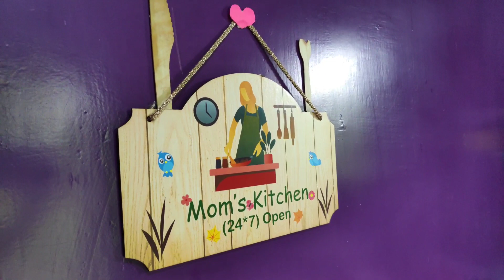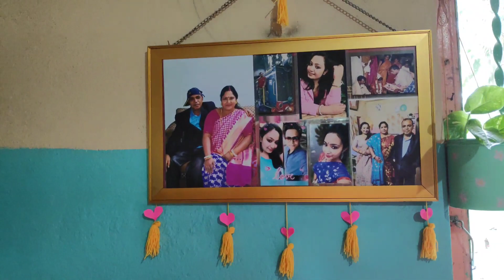নতুন ফোন ভেঙে ফেললো দিদি | daily vlog করতে গিয়ে হয়ে গেলো travel vlog, ফোন সারানোর নামে ঘুরে আসলাম